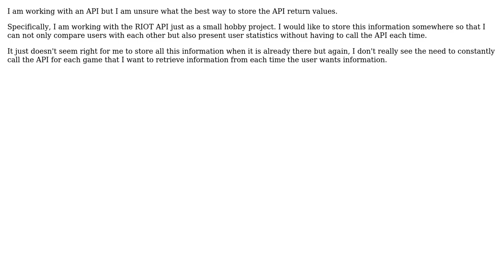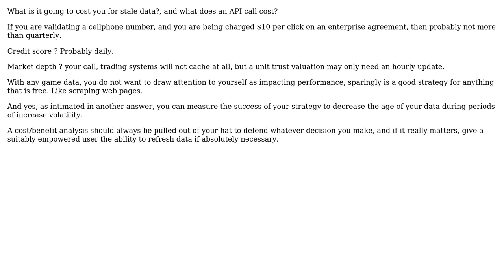Software Engineering: When and how long should I cache data read from an external API?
With thanks & praise to God, and with thanks to the many people who have made this project possible! | Content (except music & images) licensed under CC BY-SA | Music | Images & others | With thanks to user Niklas Rosencrantz user mckenzm user Kilian Foth user GoodPie and the Stack Exchange Network Trademarks are property of their respective owners. You are responsible for your own actions.